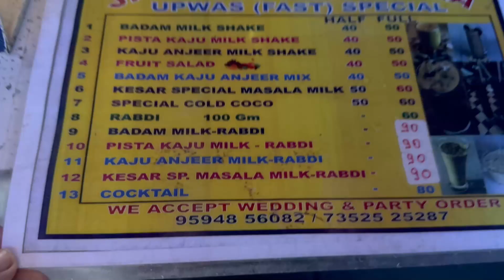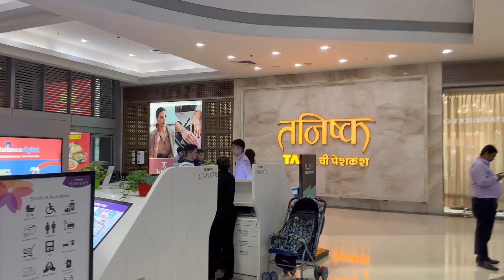Mumbai Ganesh Puja | Fashion Street Market |Nexus Seawoods Mall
fashion street. mumbai maharashtra
l.a. fashion mart photos
l.a. fashion mart reviews
l.a. fashion market
nexus seawoods sale
nexus seawoods grand central
ocean near mumbai
nexus seawoods mall owner
clothing brands in phoenix mall
​⁠ Moumita’s lifestyle
#​⁠​⁠​Debaleena Sanket
#​⁠​ChandanSetu lifestyles
Mampi. Rahul
Rippa’s Vlog
Riya Bhattacharyya09
Swapno Uran Vlogs
Babaii Maanur Sanngsaar
PriZeff Creation
Bong Soulmates
ZEROWATT FLIMS
Ankush Saxena